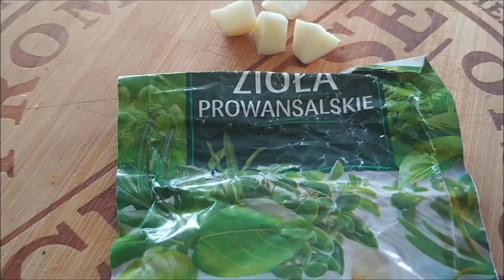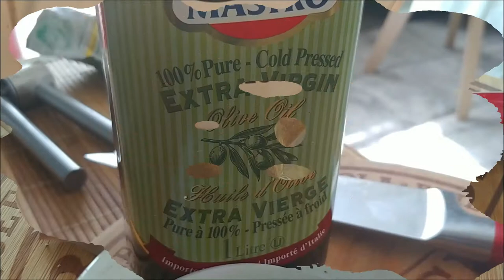LOVE COOKING - Shrimps